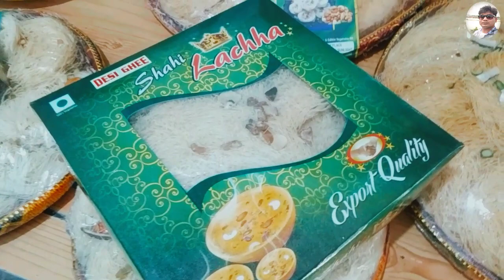Dangarhat Semai's shop।।ডাঙ্গারহাট সেমাই এর দোকান।।Dangarhat tarif #143 blog ।।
আজকের ভিডিওটি হচ্ছে ঈদ উপলক্ষে সেমাই এর দোকান ডাঙ্গারহাট বাজারে মসজিদের সামনে ।।